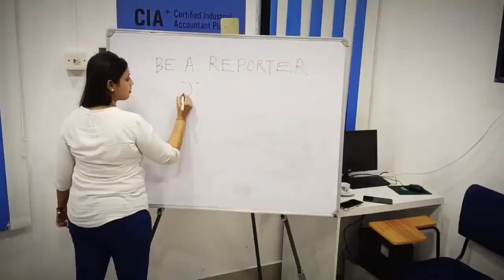2 Khidderpore brothers goes missing in Hoogly river.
2 Khidderpore brothers goes missing in Hoogly river.